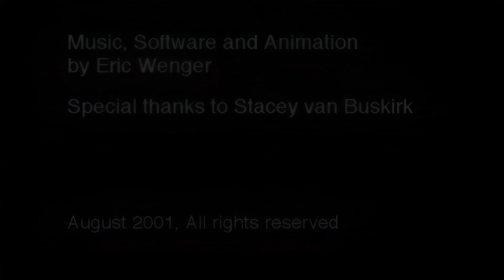Eric Wenger - Theoreme (remastered letterbox)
Restored, Enhanced, Remastered, Widescreen (cropped) version.

Process: Ripped with WinDVD, upscaled from PAL 25fps 720x576 to 4k and zoomed Widescreen 16:9 ratio via Enhance A.I. Artemis dehalo, audio remastered with CloudBounce A.I., and final render in Vegas Pro 14 Magix AVC (Internet 4k 2160p 25fps).